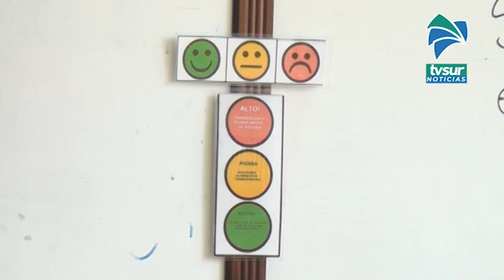66 casos por Covid 19 reportados en centros educativos de la regional de Pérez Zeledón